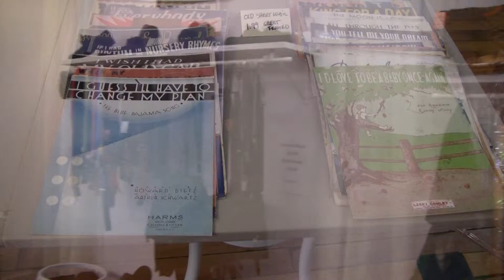3 Cord House Commercial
Produced by Maddie